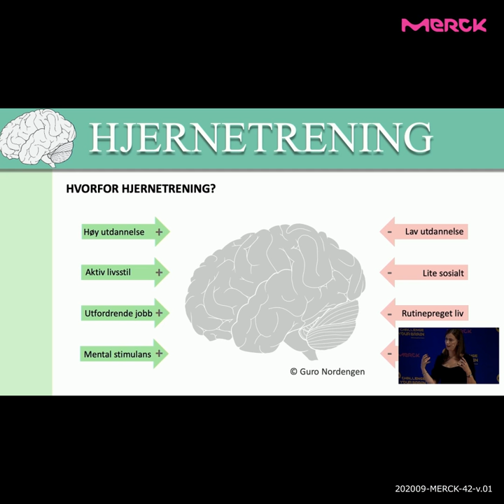Kaja Nordengen - Hvordan gjøre hjernen mer robust?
Ved å bruke hjernen gjør vi den mer robust, forklarer hjerneforsker, lege og forfatter Kaja
Nordengen, og fortsetter: Det betyr ikke at vi unngår hjernesykdommer, men når den rammer så tåler vi det bedre (1). Lær mer om hjernen her.

1. Harvard Health Publishing. What is cognitive reserve? Lest 22.10.20